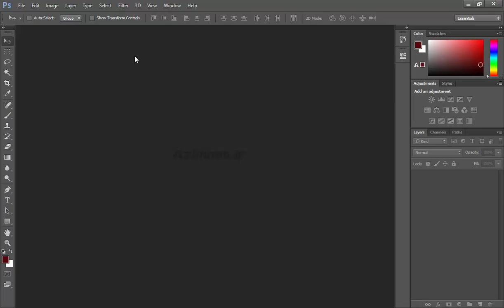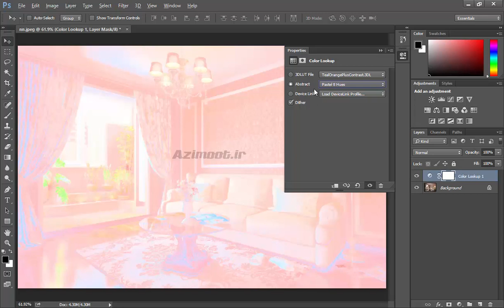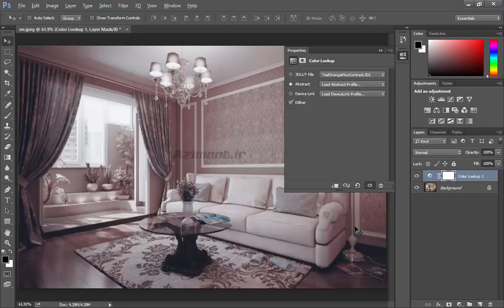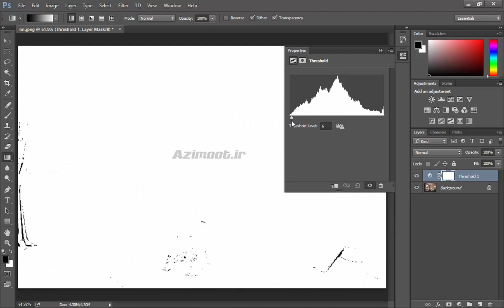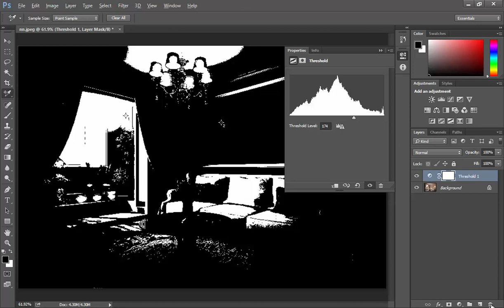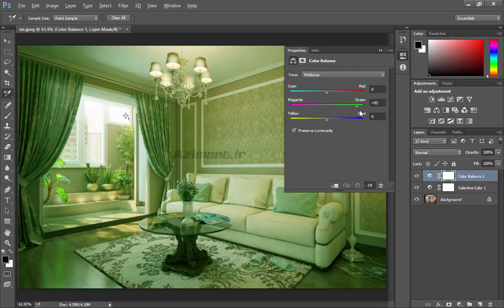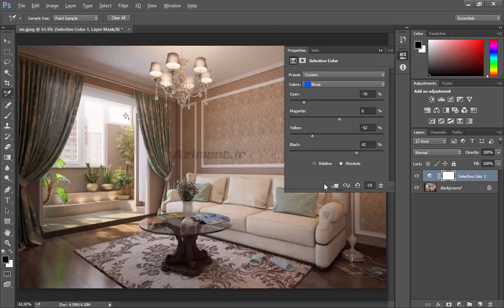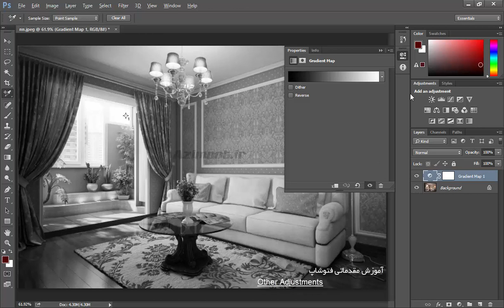آموزش فتوشاپ 2021 😍 Photoshop Other Adjustments tool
🔐رمز: azimoot15